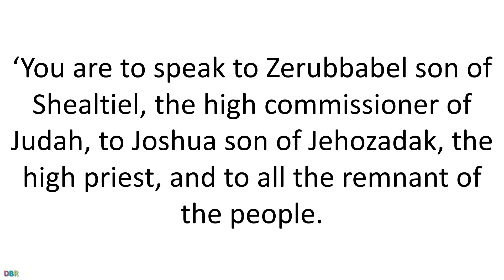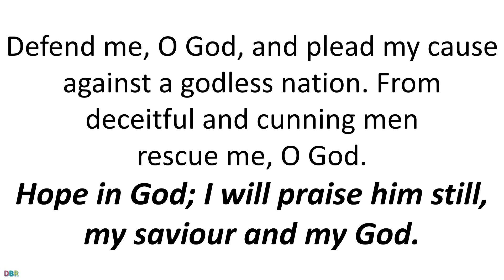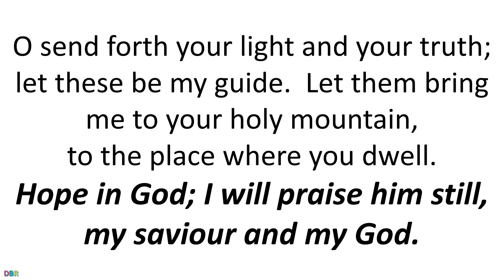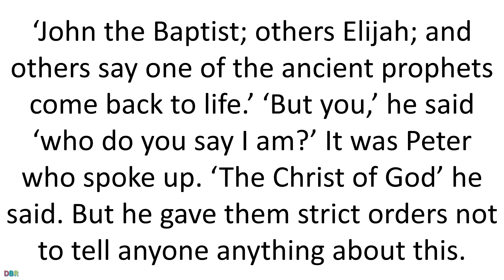24 September 2021 Catholic Mass Daily Bible Reading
24 September 2021 Catholic Mass Daily Bible Reading

Friday of the Twenty-fifth Week in Ordinary Time

First reading
Haggai 1:15-2:9
In the second year of King Darius, on the twenty-first day of the seventh month, the word of the Lord was addressed through the prophet Haggai, as follows, ‘You are to speak to Zerubbabel son of Shealtiel, the high commissioner of Judah, to Joshua son of Jehozadak, the high priest, and to all the remnant of the people. Say this, “Who is there left among you that saw this Temple in its former glory? And how does it look to you now? Does it seem nothing to you? But take courage now, Zerubbabel – it is the Lord who speaks. Courage, High Priest Joshua son of Jehozadak! Courage, all you people of the country! – it is the Lord who speaks. To work! I am with you – it is the Lord of Hosts who speaks – and my spirit remains among you. Do not be afraid! For the Lord of Hosts says this: A little while now, and I am going to shake the heavens and the earth, the sea and the dry land. I will shake all the nations and the treasures of all the nations shall flow in, and I will fill this Temple with glory, says the Lord of Hosts. Mine is the silver, mine the gold! – it is the Lord of Hosts who speaks. The new glory of this Temple is going to surpass the old, says the Lord of Hosts, and in this place I will give peace – it is the Lord of Hosts who speaks.”’

Responsorial Psalm
Psalm 42(43):1-4
Hope in God; I will praise him still, my saviour and my God.
Defend me, O God, and plead my cause
against a godless nation.
From deceitful and cunning men
rescue me, O God.
Since you, O God, are my stronghold,
why have you rejected me?
Why do I go mourning
oppressed by the foe?
O send forth your light and your truth;
let these be my guide.
Let them bring me to your holy mountain,
to the place where you dwell.
And I will come to the altar of God,
the God of my joy.
My redeemer, I will thank you on the harp,
O God, my God.

Gospel Acclamation
cf.Ep1:17,18
Alleluia, alleluia!
May the Father of our Lord Jesus Christ
enlighten the eyes of our mind,
so that we can see what hope his call holds for us.
Alleluia!

Gospel
Luke 9:18-22
One day when Jesus was praying alone in the presence of his disciples he put this question to them, ‘Who do the crowds say I am?’ And they answered, ‘John the Baptist; others Elijah; and others say one of the ancient prophets come back to life.’ ‘But you,’ he said ‘who do you say I am?’ It was Peter who spoke up. ‘The Christ of God’ he said. But he gave them strict orders not to tell anyone anything about this.
‘The Son of Man’ he said ‘is destined to suffer grievously, to be rejected by the elders and chief priests and scribes and to be put to death, and to be raised up on the third day.’